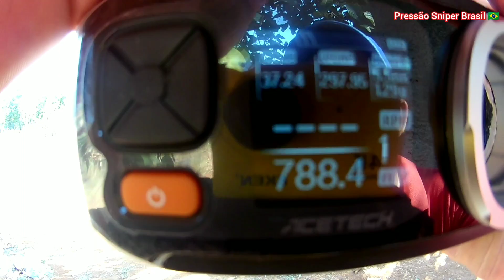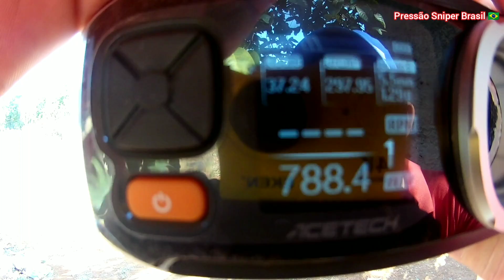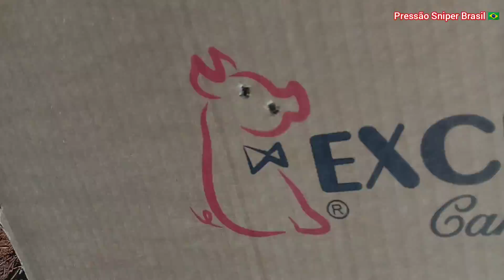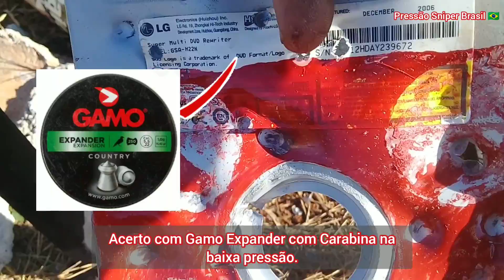O Fantasma Sniper; Será?? PCP Beeman Sniper - Cronógrafo - Chumbinhos Gamo.